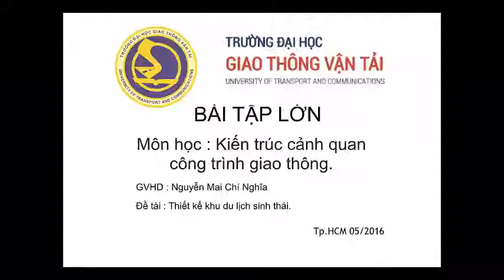Ecotourism combines Homestay model